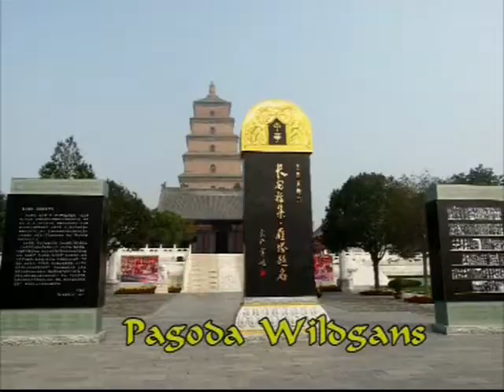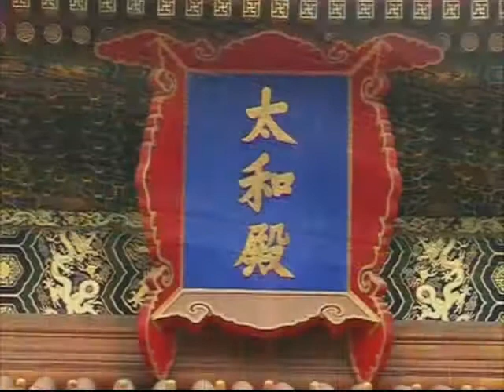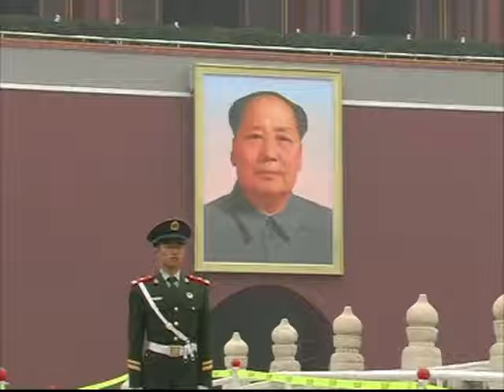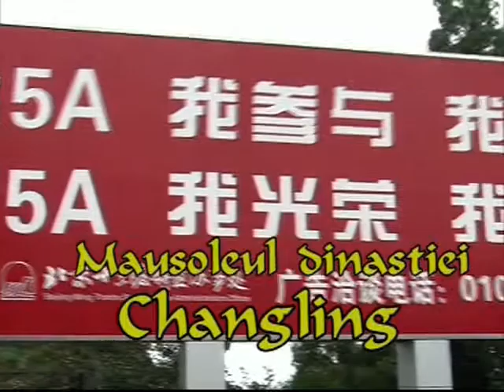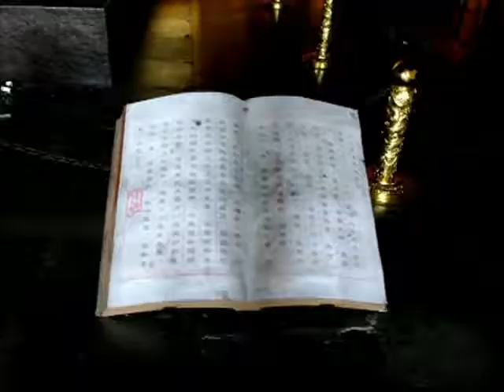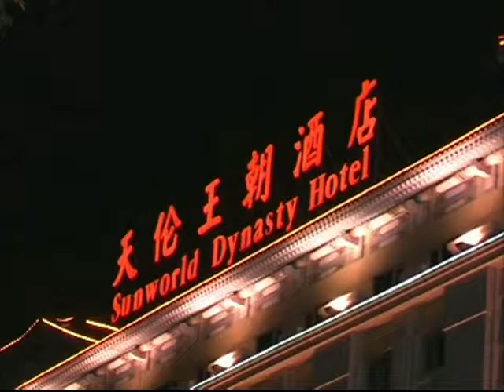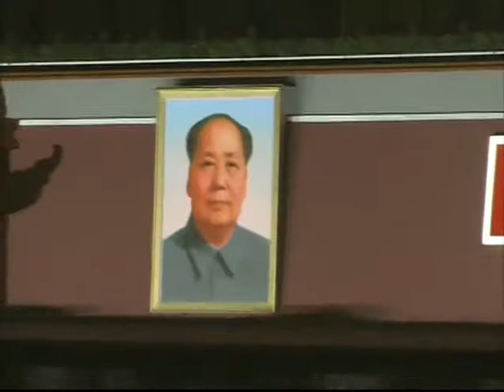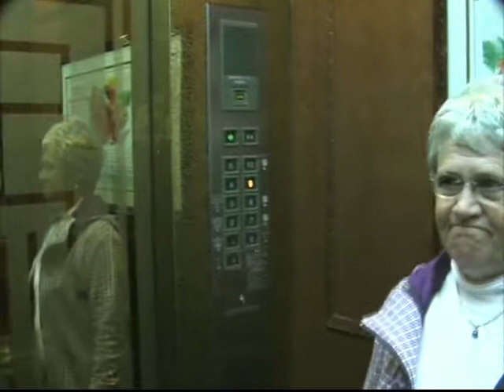2010 Xian (armata de teracotă) și Peking (zidul chinezesc), 21,36 min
Un reportaj de Emil Mateiaș